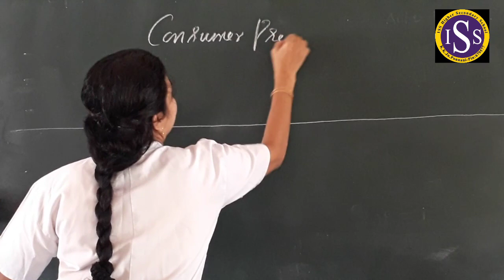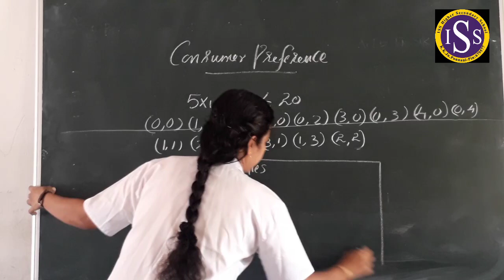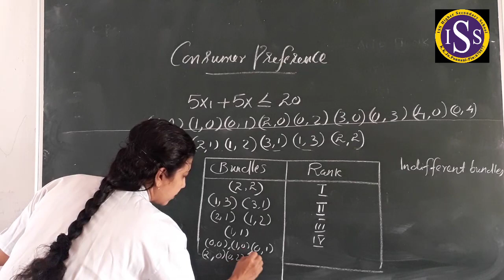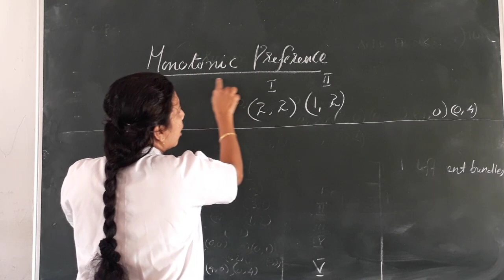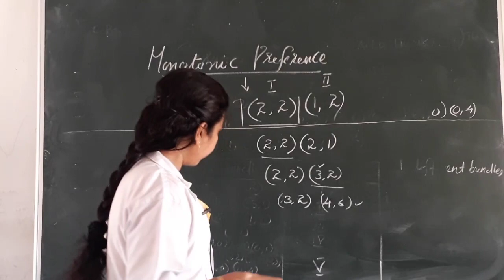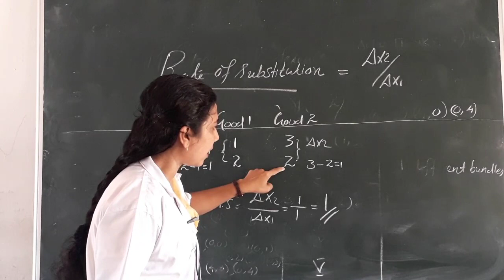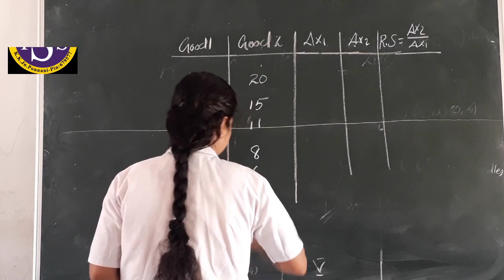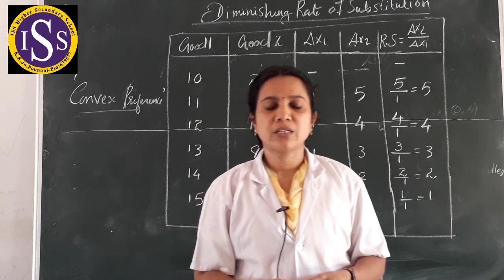PLUS TWO-ECONOMICS PART 7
BINDHU TEACHER
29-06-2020